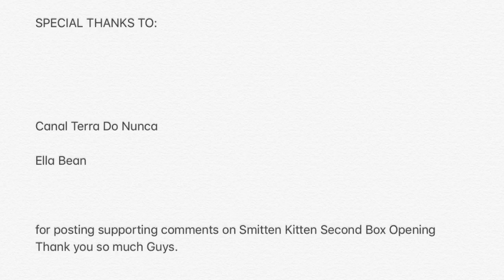Smitten Kitten (Lilly) Paradise Galleries Doll first outfit Change 2018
Lilly is a doll of PG her name was Smitten Kitten, but after adopting her I name her Lilly , I would like all of you to welcome her with warm heart post your ❤️ lay comments and suggest what videos I should upload with Lilly in a long run.👍🏻👍🏻👍🏻👍🏻👍🏻